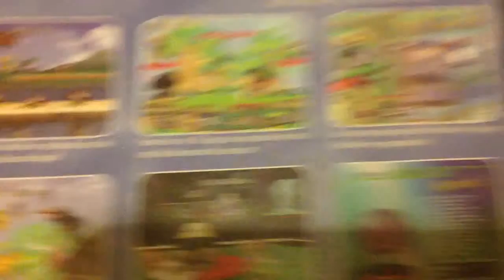Pokemon plush adventures part 1-enter lucario